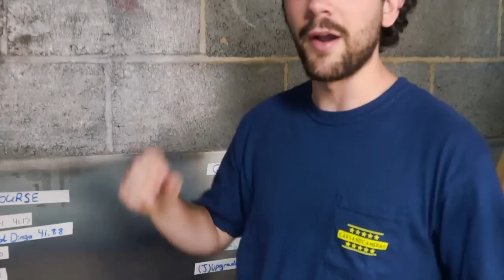Manco Dingo Transformation & Rip! Reviving our Favorite Cheap Go Kart!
The Manco Dingo is our favorite beginner/simple go kart. It's small, lightweight, and has decent factory-equipped tires, which makes it extremely nimble, very capable off road (for it's size), and it doesn't take much horsepower to make it fast! The Dingo doesn't have suspension, so it's a rough riding go kart, but it puts a smile on your face every time! In today's episode, we restore the Manco Dingo by giving it a deep clean, replacing the worn out Tecumseh 6 horsepower engine (that has a ton of blow by and covers the rider in oil) with a fresh one, we install gorgeous aluminum wheels, and more aggressive off road tires more better off road capability!

Tell them CarsandCameras sent you to enter their monthly store credit giveaway!

Rear wheel hubs (BE SURE TO CHECK WHAT TYPE OF AXLE YOU HAVE AND ORDER HUBS ACCORDINGLY)